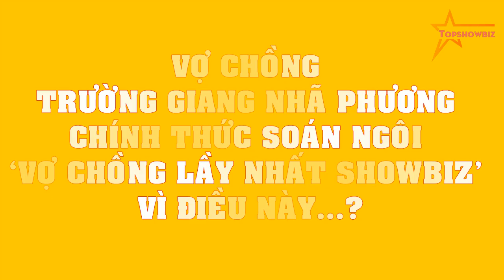HÉ LỘ những anh chồng Tây nổi tiếng nhất showbiz Việt, toàn là cực phẩm!